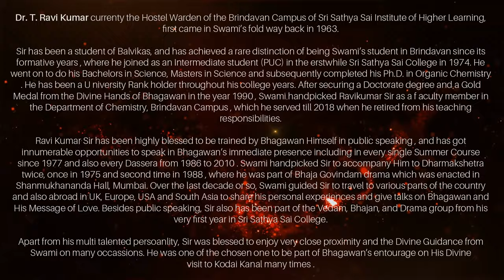The Most Powerful Moments of Realisation | Dr. T Ravi Kumar | SAMARPAN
In this heartfelt episode of Samarpan, Dr. T. Ravi Kumar shares his profound journey of devotion, service, and the invaluable lessons he learned under the Divine guidance of Bhagawan Sri Sathya Sai Baba. Dr. Ravi Kumar, currently the Hostel Warden of the Brindavan Campus of Sri Sathya Sai Institute of Higher Learning, first came into Swami's fold in 1963.

A distinguished alumnus and a gold medalist with a Ph.D. in Organic Chemistry, Dr. Ravi Kumar has been blessed with numerous opportunities to be in close proximity to Swami. He has served as a faculty member in the Department of Chemistry, Brindavan Campus, and has been a vital part of the Vedam, Bhajan, and Drama groups. Trained by Bhagawan Himself in public speaking, he has spoken in Swami's presence on many significant occasions, including every Summer Course since 1977 and every Dassera from 1986 to 2010.

In this episode, Dr. Ravi Kumar reflects on his early days as a Balvikas student, his academic and spiritual journey, and the unforgettable moments he spent with Swami. He shares personal anecdotes, including the emotional experiences of making Swami tear up, emphasizing the deep emotional connection and devotion one can have with the Divine. He also narrates his experiences accompanying Swami to Dharmakshetra and being part of the Bhaja Govindam drama enacted in Shanmukhananda Hall, Mumbai.

Join us to delve into these incredible stories and insights, and discover what it truly means to offer one's life to Swami.

🔔 Why Watch:
- Hear firsthand experiences of living with Bhagawan Sri Sathya Sai Baba.
- Discover the journey from Balvikas student to a distinguished faculty member.
- Learn about the life and responsibilities of being in close proximity to Swami.
- Get inspired by personal stories of devotion, service, and divine guidance.

🔔 Highlights:
- Early days as a Balvikas student and joining Sri Sathya Sai College.
- Academic achievements and being awarded a Ph.D. and Gold Medal by Bhagawan.
- Serving as a faculty member in the Department of Chemistry at Brindavan Campus.
- Experiences in Vedam, Bhajan, and Drama groups.
- Speaking in Swami's immediate presence at significant events.
- Accompanying Swami to Dharmakshetra and participating in the Bhaja - Govindam drama.
- Personal anecdotes of making Swami tear up and the emotional connection with the Divine.
- Join us in this episode of Samarpan to witness the divine experiences and teachings of Dr. T. Ravi Kumar, and let his journey inspire and elevate your own spiritual path.

Engage with us in the comments below to share how Sai's teachings have influenced your life, or ask questions that the esteemed speakers might address in future sessions.